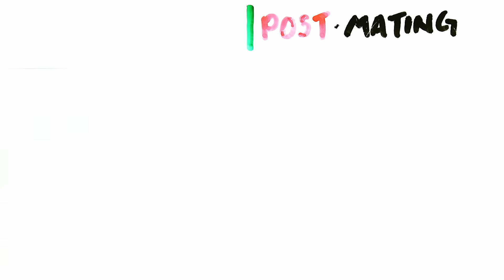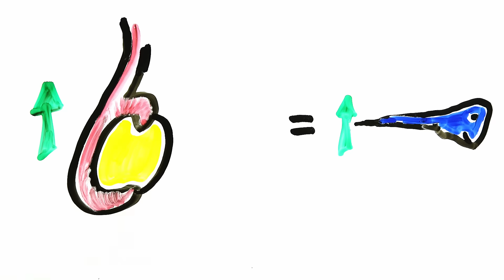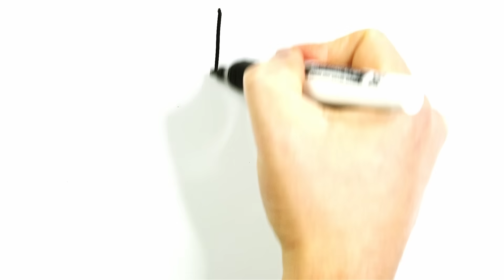What your ball size says about you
Testicle size varies in homo sapiens - and it turns out the size, shape and even droop of your balls says a lot about you. Primate testicle size says a lot about our testicle size - so today we explain the fascinating and controversial evolutionary history of human testicles.

Written by: Gregory Brown
Animated by: Gregory Brown
Edited by: Luka Šarlija